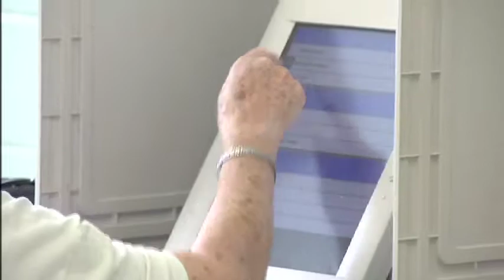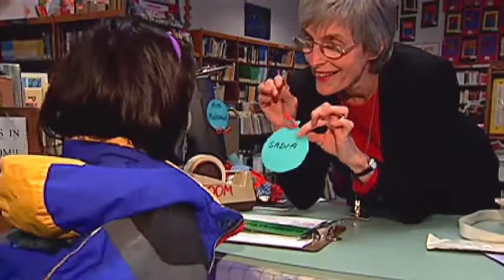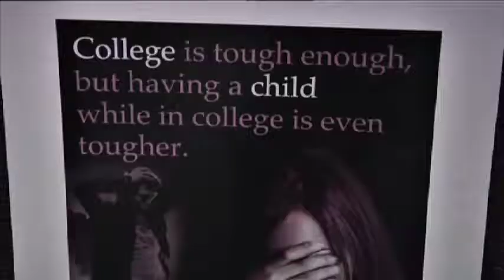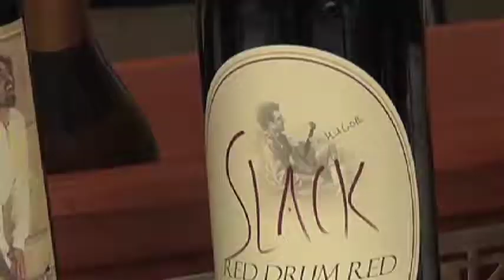CRTW Episode 124 Spanish August 31st